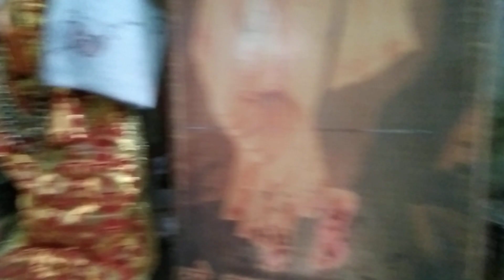mata rani Pooja❤️